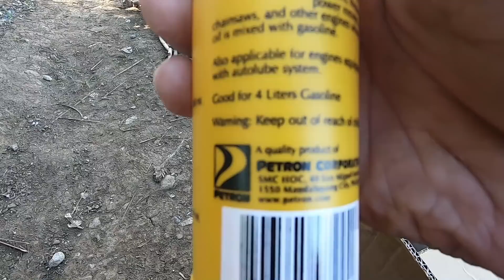PAANO MAG LAGAY NG NYLON SA GRASS CUTTER